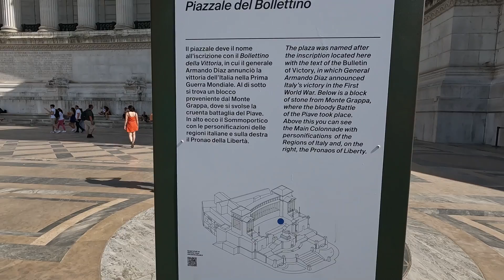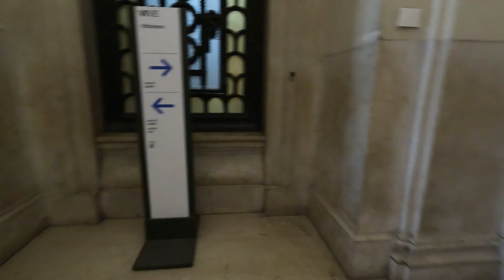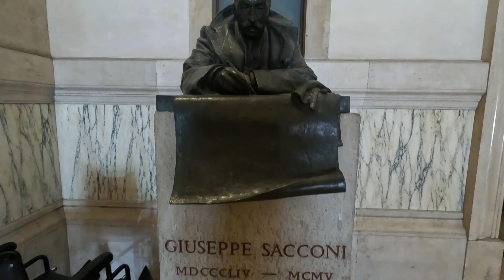Piazza Venezia Tour, ROME, ITALY - 31 May 2022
National Monument of Victor Emmanuel II, Travel Video
Palace of Victor Emmanuel II